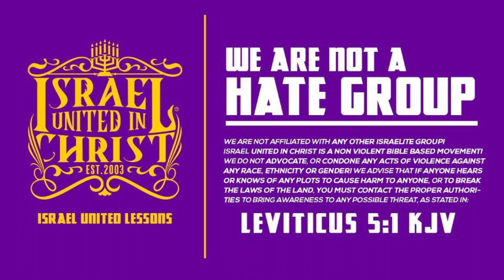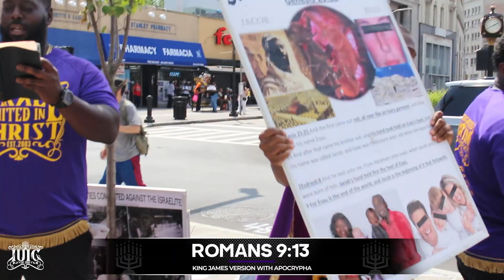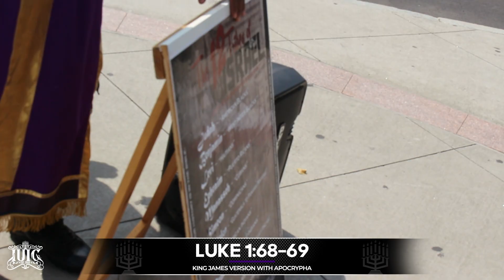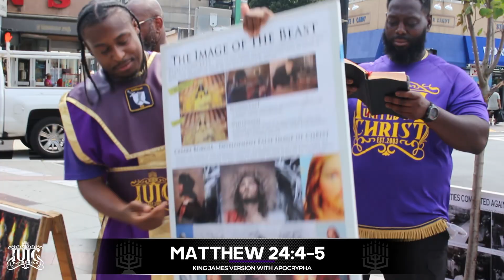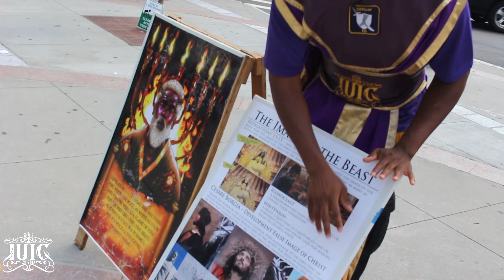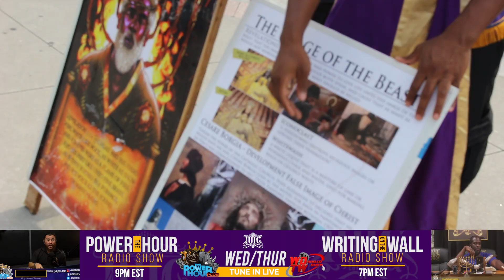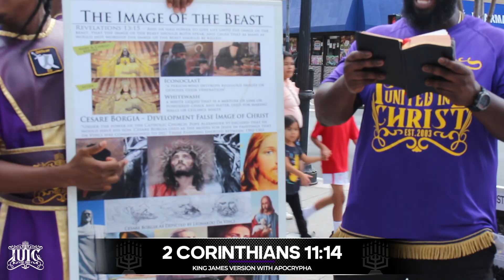ISRAELITES REVEALS THE DEVIL ON EARTH